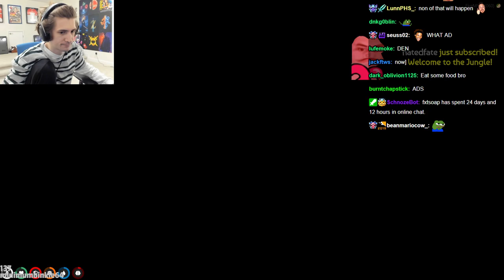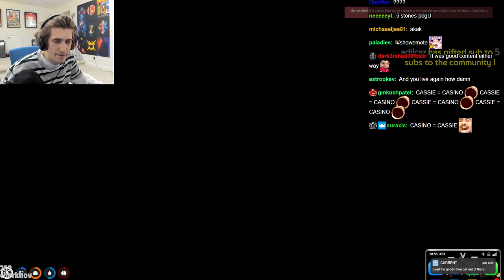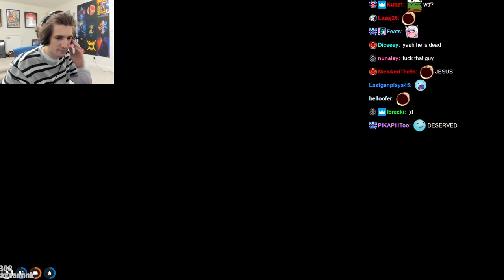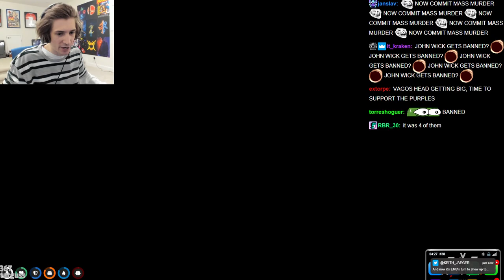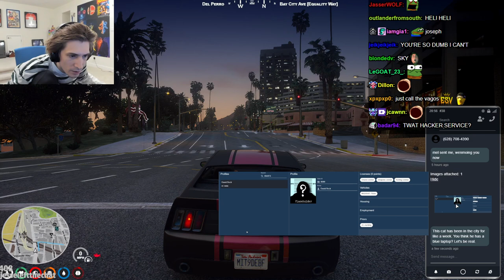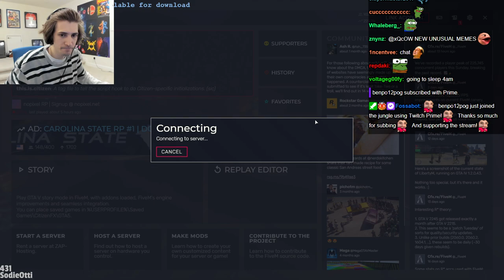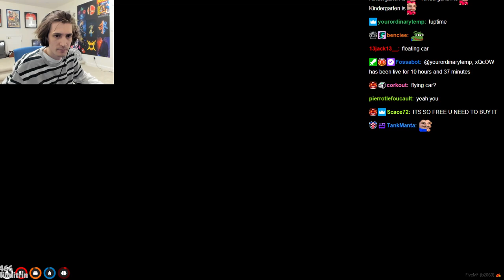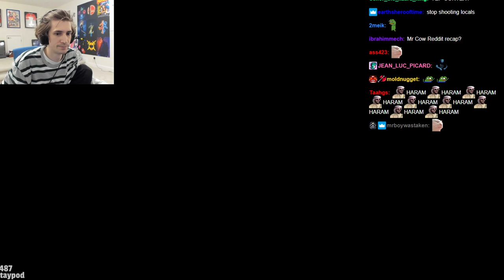XQC GTA 5 RP (Role-Play) Part 31 (1/2) 2021 Full VOD